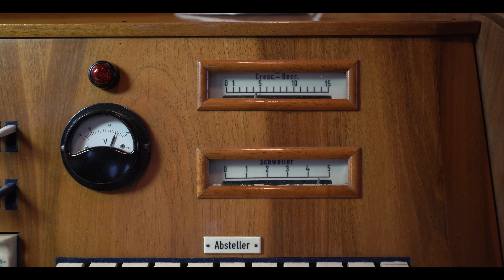The Great WALCKER Organ of St. Paul's Church in Fürth / Nürnberg - Organ Demonstration - Paul Fey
I hope you enjoy this organ demonstration of the incredible Walcker-Organ (1964) of St. Paul's Church in Fürth. You can find more information about the instrument here:

If you would like to support me financing these organ-demonstrations (travelling, recording, etc.) you could support my with a donation on Paypal - thank you!!

Timestamps:

00:00  |  Introduction

00:36  |  1. Manual - Crescendo Hauptwerk
01:35  |  Principals, Flutes and Mixtures Hauptwerk
04:38  |  Reeds Hauptwerk
05:18  |  Crescendo Hauptwerk
05:54  |  Tutti 1. Manual

06:15  |  Principals, Flutes and Mixtures (Brustpositiv)
09:36  |  Reeds 2. Manual (Brustpositiv)
10:24  |  Tremulant Brustpositiv
12:05  |  Crescendo 2. Manual (Brustpositiv)
12:35  |  Tutti 2. Manual (Brustpositiv)

13:12  |  Principals, Flutes and Mixtures (Schwellwerk)
16:49  |  Reeds 3. Manual (Schwellwerk)
17:53  |  Schwebung / Vox Celeste
18:45  |  Tremulant Schwellwerk
22:58  |  Crescendo 3. Manual (Schwellwerk)
24:22  |  Tutti 3. Manual (Schwellwerk)

24:48  |  Principals, Flutes and Mixtures (Pedal)
26:22  |  Reeds Pedal
26:56  |  Untersatz 32'
27:12  |  Pedal Crescendo

27:45  |  Master Crescendo + Zimbelstern
29:36  |  TUTTI / Full Organ

Any help you are able to offer - no matter how small - will be most gratefully accepted: thank you!

Paul